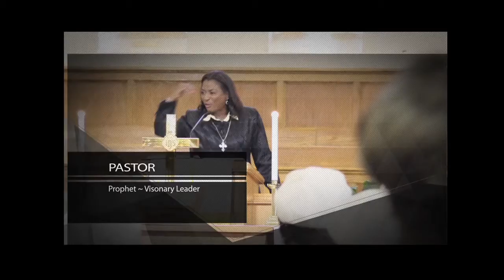Mixed Multitude In The House of God | REV. DR. CECELIA GREENEBARR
Rev. Dr. GreeneBarr, host and producer of the weekly broadcast "Your Sunday Worship" preaching about when God's people left captivity they were joined by others of a different bloodline. This message speaks to how the church today will be able to move the Kingdom forward even with a mixed bloodline in their midst

ABOUT: Rev. Dr. Cecelia GreeneBarr
As a life-long follower of Jesus Christ and active member to congregational ministry, Dr. GreeneBarr loves learning academically and at the tutoring table of the Holy Spirit. She wears the Prophet's mantle that has been crafted by God & is credentialed supernaturally with authentic spiritual authority. She is an instrument sent by God to restore and make ready a people who desire to do great exploits for God. She does her best to present relevant, biblically accurate and prophetically clear lessons that communicate the heart of God and the necessities for developing spiritual depth.

MINISTRY TRAINER
If you are serving God in the office of Apostle, Prophet, Pastor, Evangelist or Teacher and you are interested in spiritual insights directly related to your calling, there is a community especially organized entitled Mantles In Ministry that will meet your needs. Here is the link to become of a part of that group
BIBLICAL COURSES
Tethered to Eternity™ is the foundational course in the Get Spiritually Trained™ program.
PURCHASE BOOKS
Streaming Prayers: Dialogues with God
Guide My Feet: Ministry Transformed Through Mentoring